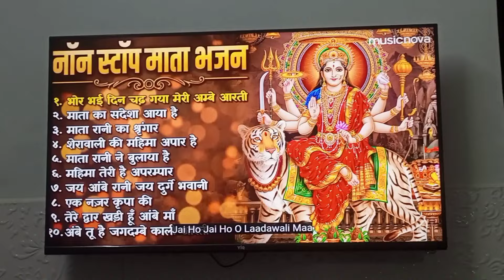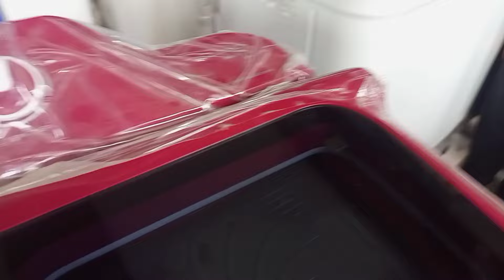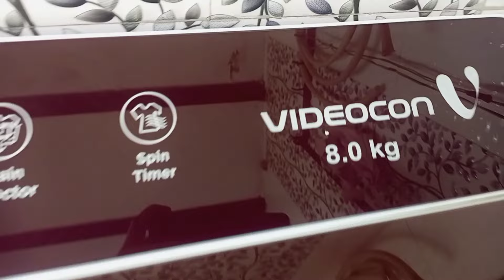घर के खर्चे के साथ और ज़रुरतों को पूरा करना बहुत मुश्किल होता है| Washing machine आ गयी| ranjana.k